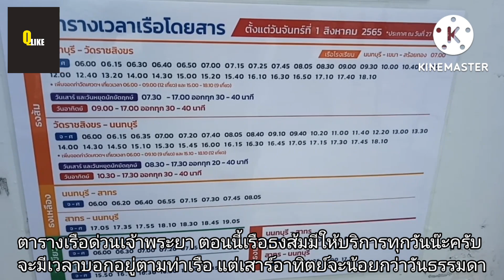เคยเห็นหรือยัง!! ท่าเรือพระราม7โฉมใหม่ อย่างเท่เลยครับ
สวัสดีครับเพื่อนๆวันนี้แอดอยู่ที่ย่านพระราม7 พาเพื่อนๆมาชมงานก่อสร้างท่าเรือพระราม7โฉมใหม่ ต้องบอกเลยว่าดูเท่มาก เเละมีความคืบหน้าไปพอสมควร ส่วนจะเป็นยังไงมาชมพร้อมกันเลยครับ